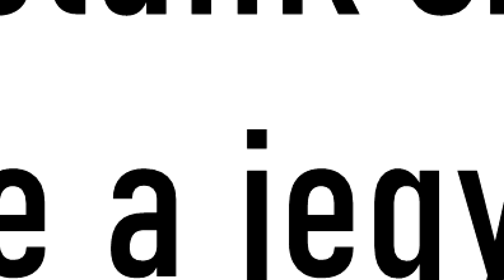Janata Kriszta | Marketing Commando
Mi igazából a karizma?